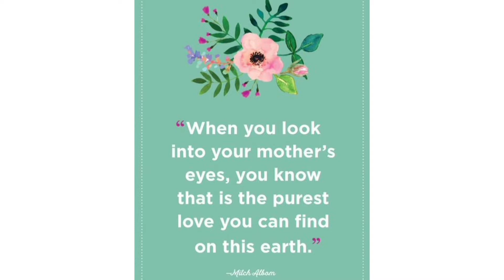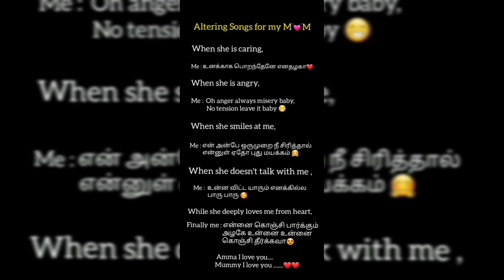MOTHER'S DAY WISHES 🥰/Positive vibes MD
Here is a video of special altering song dedication to my mother.
Keep Supporting 💯
Happy Mother's Day to All the Queens of the World.